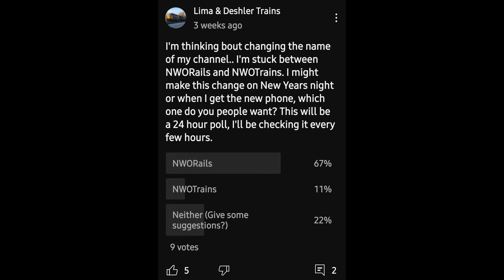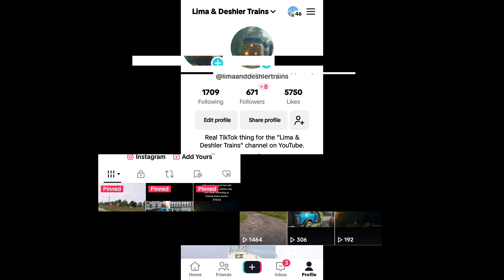January 1, 2024